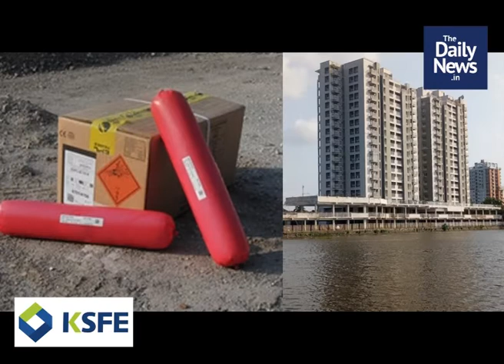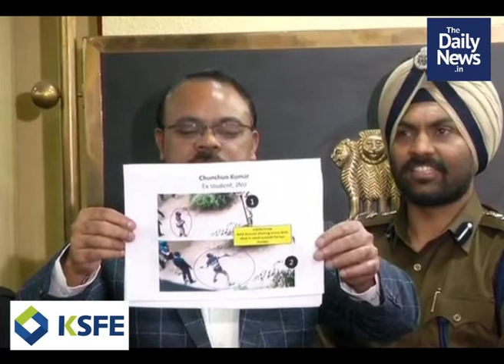2020 January 11th Evening News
2020 January 11th Evening News